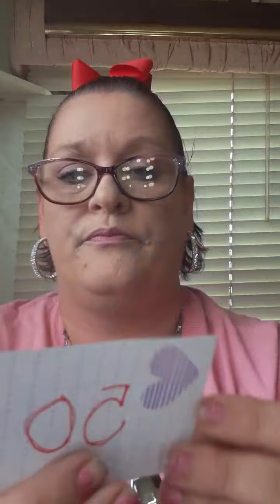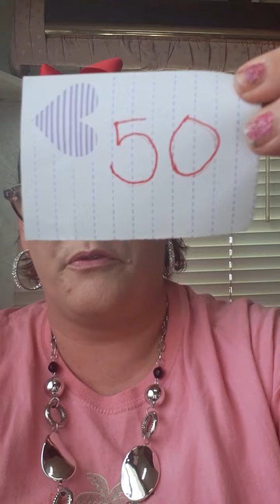Paparazzi Live sale